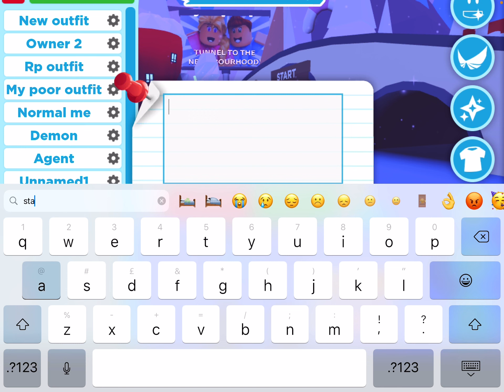Adopt me winter 2022 event! (Gameplay)